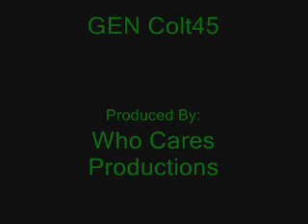Call of Duty 4: Modern Warfare online gameplay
Call of duty 4 Modern Warfare online gameplay by Fantasmagorical and GEN Colt45 also go for exculsive updates on cod 6. u heard of cod 5 but have you heard of 6?